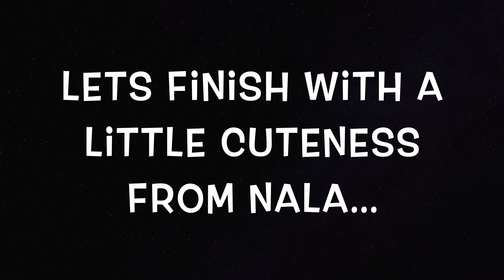How to tell your best mate they are making a BIG mistake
Coach Rab has a dilemma that he needs to solve involving Coach Stephen...

Want to purchase some of our branded clothing? Go to our online shop on our